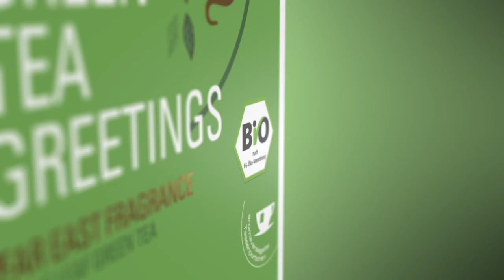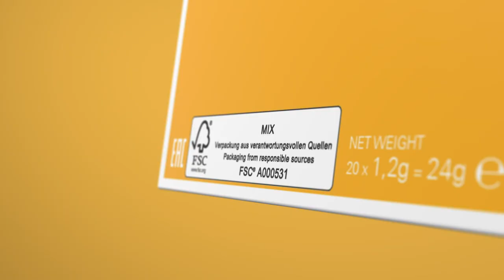TEEKANNE Selected.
Selected Bio Luxury Cup aus unserem Gastro & Büro-Sortiment macht aus Tee ein neues Erlebnis. Höchste Teequalität, modernes Design, nachhaltige Verpackung, 100% Bio. Geschmack braucht Raum, um sich optimal zu entfalten – ganz besonders unsere losen Tees in bester Qualität. Deshalb haben wir sie in luftig-luxuriösen, und selbstverständlich biologisch abbaubaren, Pyramidenbeuteln vorportioniert. Für die perfekte Tasse. Mit jeder Sorte.